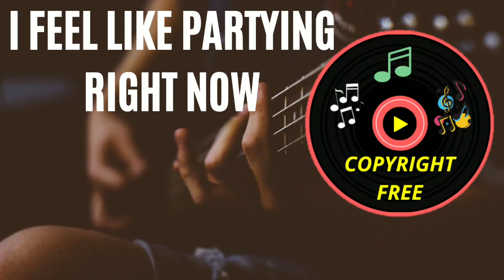I Feel Like Partying Right Now (CopyRight Free Music)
You're Free to Use this track, but you must include the credits in your Descripton (COPY & PAST)

Track: I Feel Like Partying Right Now  (Audio Library Release)
Track Info:
Title: I Feel Like Partying Right Now

-You Must include the  credits in your video description